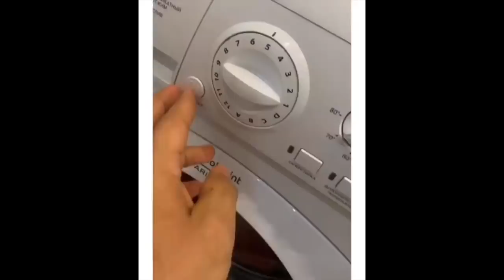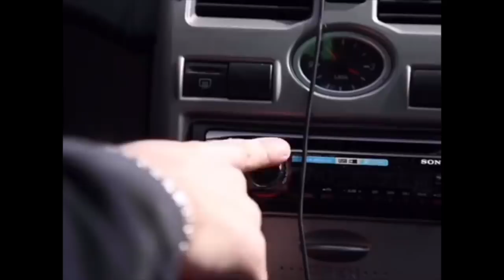Равиль Исхаков [rauwil] - Подборка вайнов #6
Автор: __rauwil_